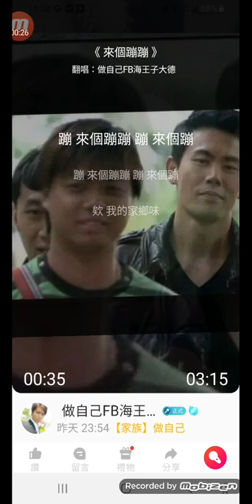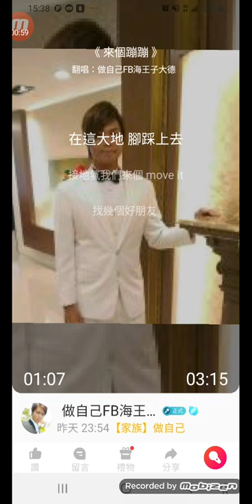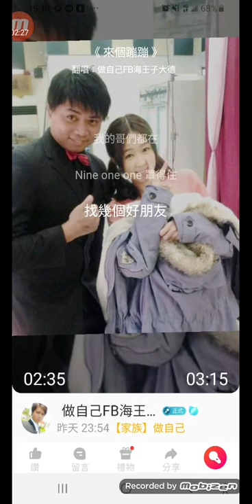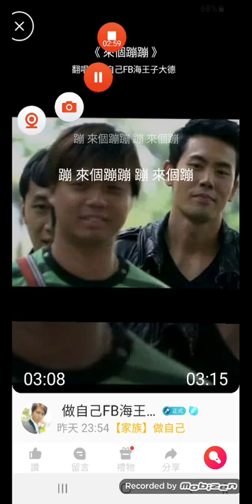來的蹦蹦林大德翻唱